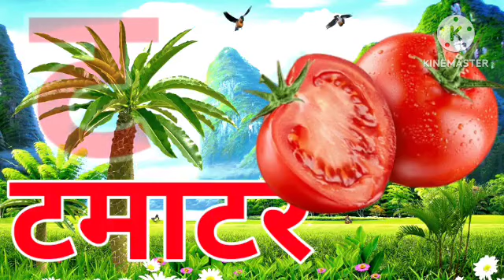k se kabutar, Kamal hindi varnamala song,50